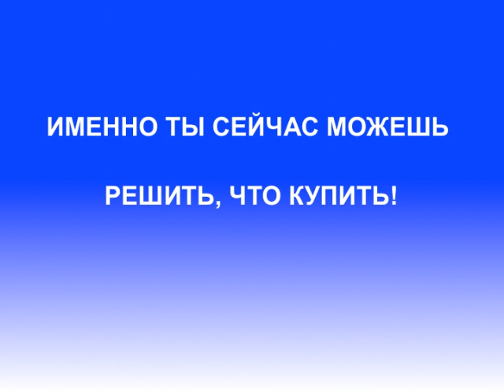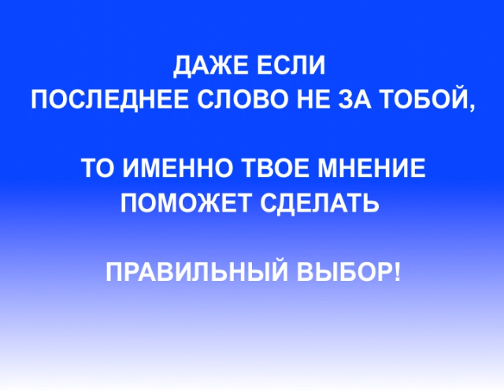Покупая TESA - помогаешь Бездомным Драконам